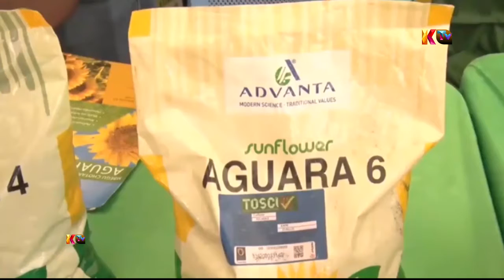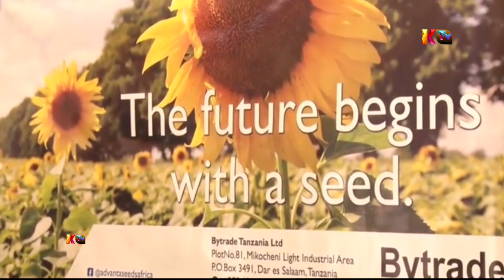WAKUU WA MIKOA WAPEWA MAAGIZO HAYA NA WAZIRI MKUU KASSIM MAJALIWA.